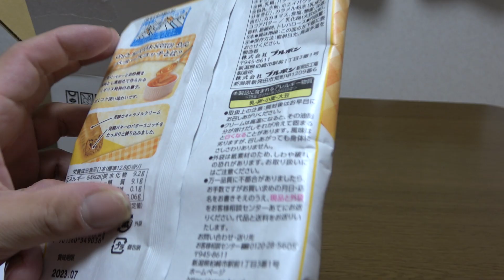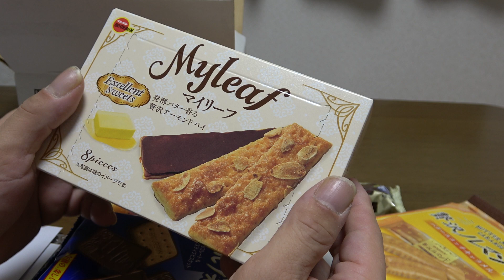ブルボンの株主優待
ブルボンの株主優待が届きました。